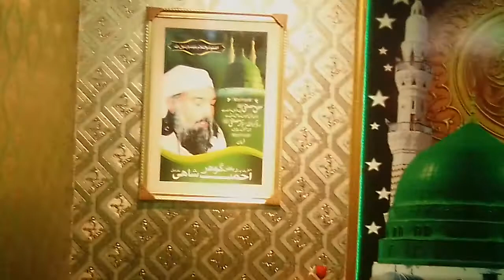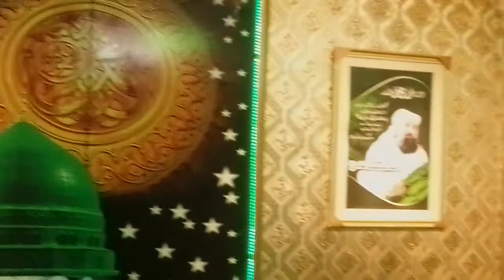25TH DECEMBER 2021.A HAPPY CHRISTMAS DAY MEHFIL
A SPECIAL MEHFIL OF HAPPY CHRISTMAS AND BIRTHDAY OF FOUNDER OF PAKISTAN 'QUAID.E.AZAM MOHAMMAD ALI JINNAH' ON 25TH DECEMBER 2021 SATURDAY AT:
ASTANAA.E.AALIEYYA ALLAH HOO:
BABA FAREED ROAD,HAJVERY PARK,OPPOSITE
DATA DARBAR LAHORE.